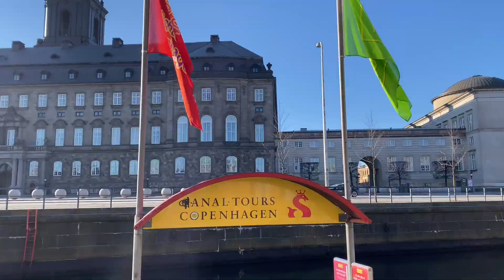Copenhagen Quick Stroll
Music Info
Artist : Siix0
Genre : BGM,R&B
Mood : peaceful, soul, calm

[License]

1. 모든 음악은 음악 추천영상에 출처를 남기고 쓸 수있지만, 무료음악추천 영상에는 이용할 수 없습니다.
2. 모든 음악은 좋아요 및 댓글을 남기고 이용부탁드립니다.
3. 모든 음악은 해당영상 링크를 출처로 남기고 이용부탁드립니다.